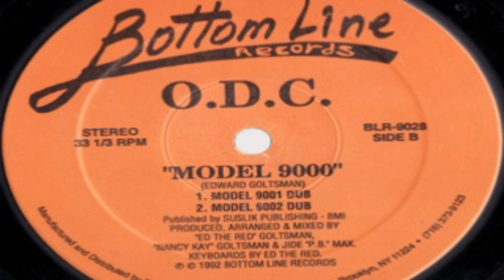O.D.C. - Model 9000 (Model 9001 Dub)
Bottom Line Records ‎– BLR-9028 US 1992